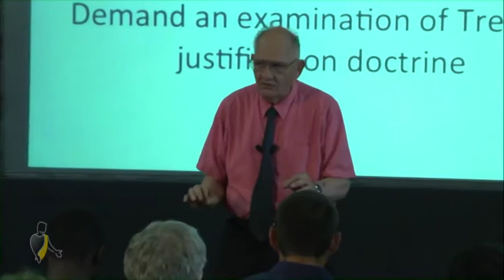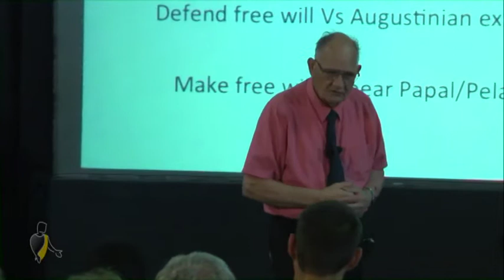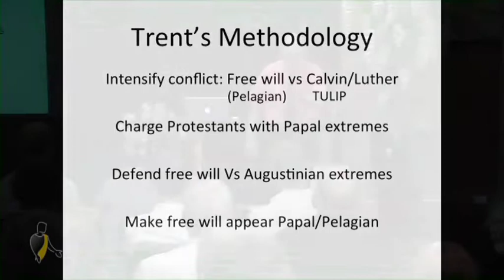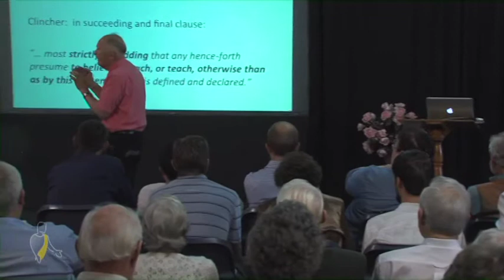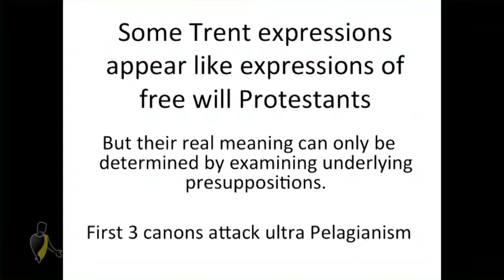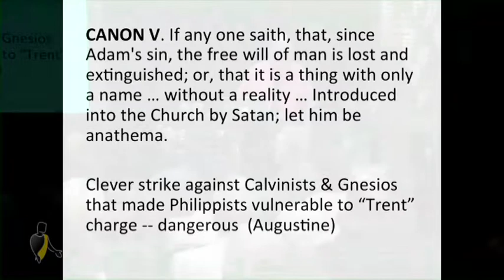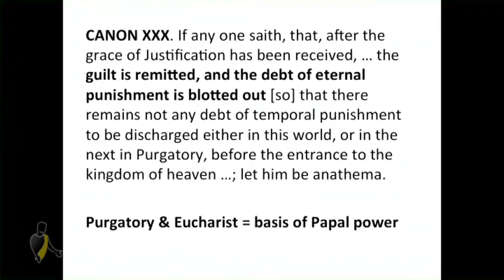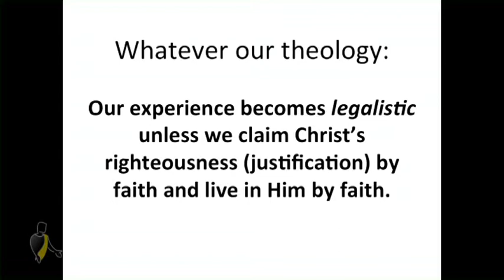#4 Does Adventist Thought Reflect Catholic Thought? Pastor A. Leroy Moore, PhD.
a Fresh Examination of Issues Facing Adventism: 14 Presentations at various locations around the Central Coast of NSW, Australia.  4 of 14